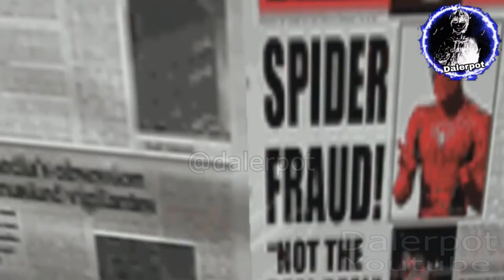peter parker trabajando para j jonah jameson | Spider Man 2 español